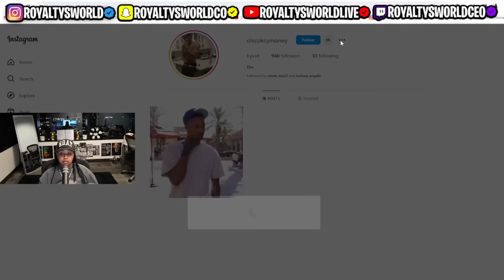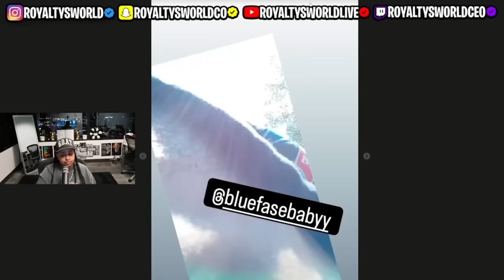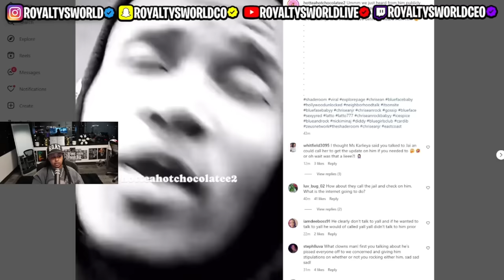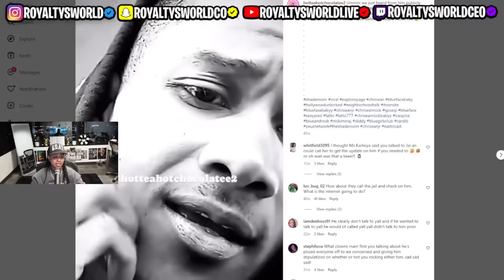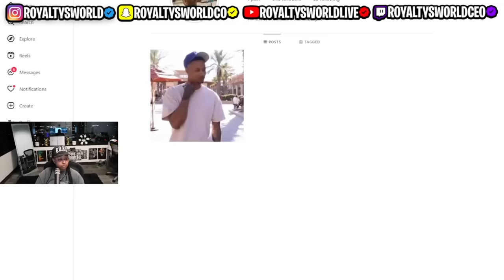Blueface brother says he is M!SSING when in FACT we all know his CURRENT location rn 🤣